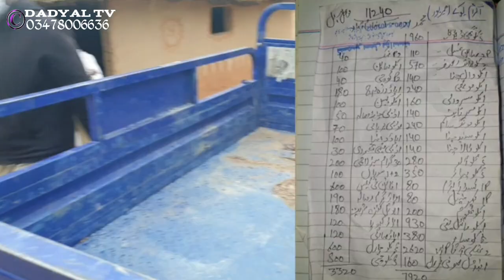Very Sad, Emotional and Heart Touching Story of Old Women || Maa jee